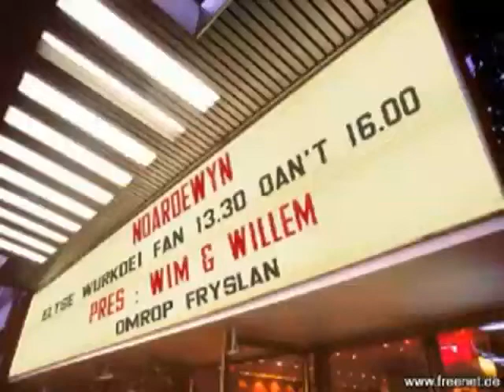vogels vallen live in fryslan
vogels vallen, live radio, omroep friesland,henk westbroek, philibert,philibert van den bosch,henk en philibert,omroep fryslan